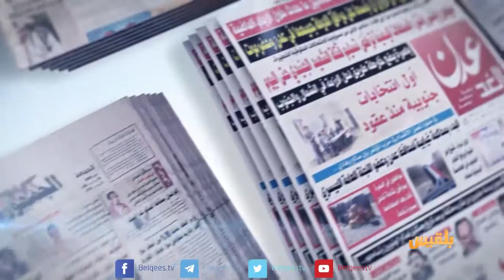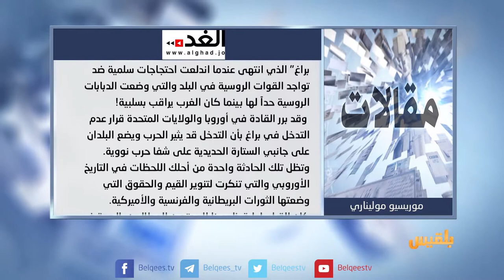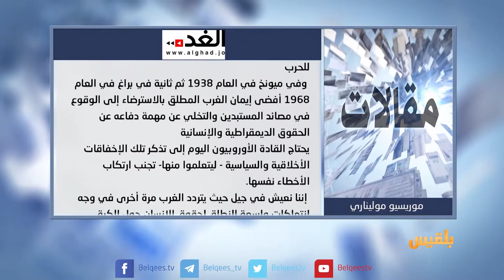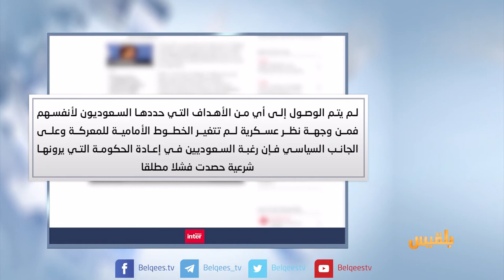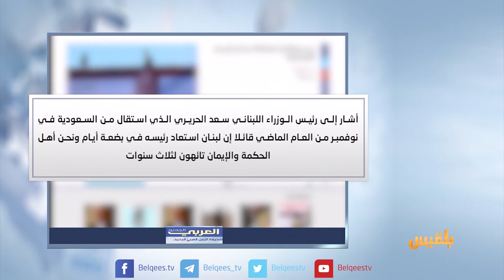كشك الصحافة | 11 - 03 - 2018 | تقديم: نضال الشبان